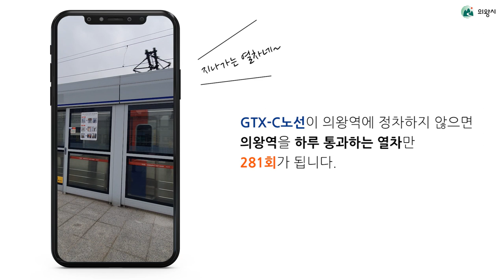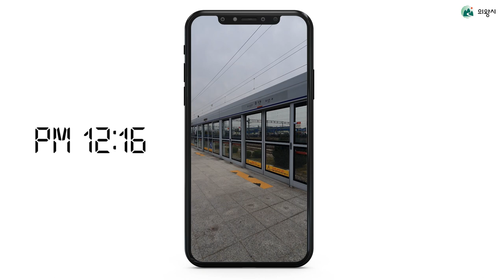GTX-C 시민제보영상 "내가 약속에 늦는 이유"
이 영상은 의왕시민들의 제보로 만들어진 영상입니다.